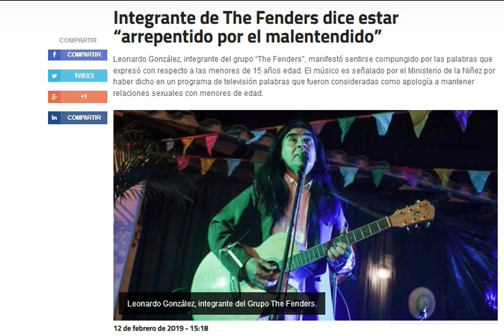Integrante de The Fenders dice estar “arrepentido por el malentendido”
Martes 12 de febrero de 2019. Fuente